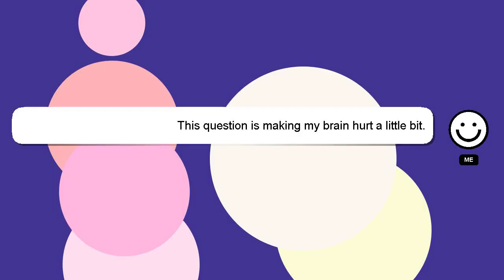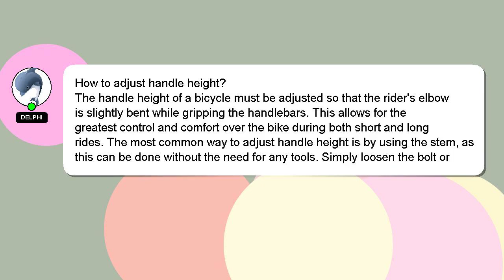How to adjust handle height?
A quick introduction about me, Welcome, I'm Delphi. I am here to assist you in getting the answers you need. - How to adjust handle height?

Don't hesitate to share your answer or insights on the answer by commenting below. Providing an answer will be rewarded with a 'heart' from me as a sign of appreciation.

*2 What we are experimenting :*